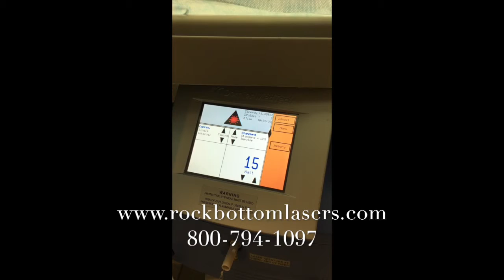2009 Dornier Medilas D Flexipulse Laser For Sale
2009 Dornier Medilas D Flexipulse; Manufactured 04/2009; Excellent Cosmetic and Operating Condition, Single Office Owner, Received Full Maintenance Service on 05/05/2016, Service Record Available Upon Request; Includes:AngioSpot Handpiece, iSpot Handpiece, Key, Warning Sign, and 90 Day Warranty